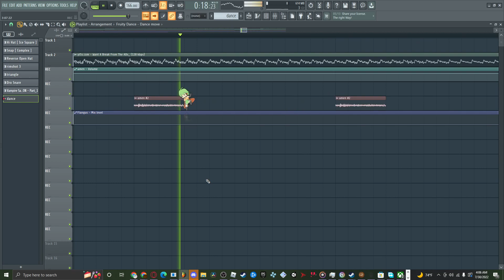wanna break from the ads?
my obs settings are so bad bruh